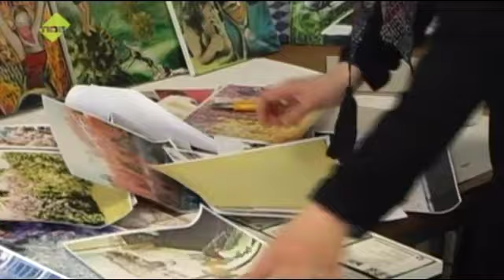TIDE TV - Bullerdeich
Seit über zwei Jahrzehnten arbeiten Künstlerinnen und Künstler der verschiedensten Bereiche in dem ehemaligen Kraftwerk am Bullerdeich in Hammerbrook. 2002 wurde die Vattenfall Europe Wärme AG, Eigentümerin des ehemaligen HEW-Kraftwerks an der Bille.
Nun soll ein „Ideenwettbewerb", initiiert von Vattenfall über die weitere Nutzung des alten Kraftwerks bestimmen. Inwieweit die Künstlerinnen und Künstler in die Planungen von Vattenfall eingebunden sind bleibt offen. Es ist zu erwarten, dass sie dem Aufwertungsdruck weichen und ihre Sachen packen müssen